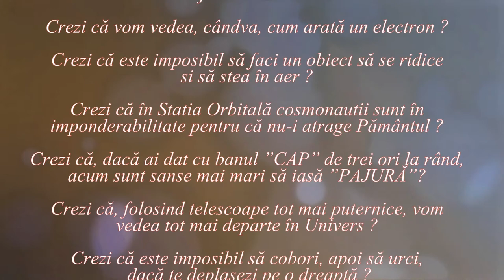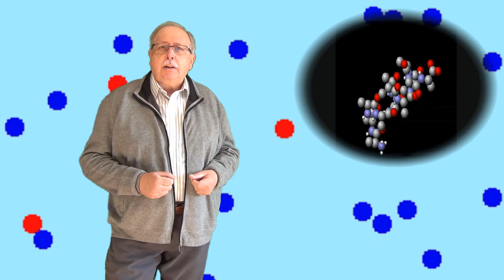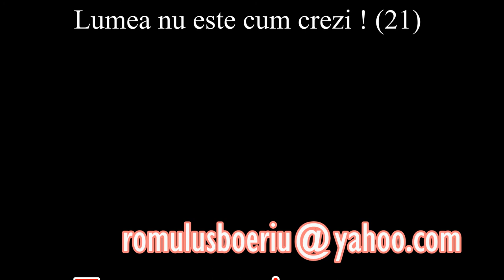Temperaturi extreme (Lumea nu este cum crezi ! _ 21)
Clipul tratează problema limitelor fizice ale temperaturii.